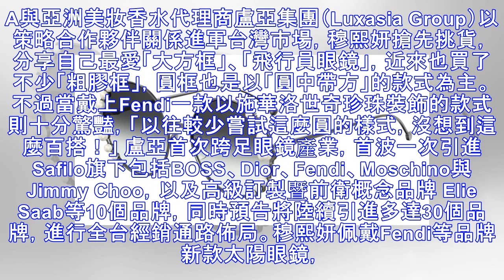美魔女攬「鏡」自照 最愛粗的方的 - 自由娛樂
2018/04/30 13:27 〔記者方惠宗／台北報導〕義大利眼鏡集團Safilo Group S.p. A與亞洲美妝香水代理商盧亞集團（Luxasia Group）以策略合作夥伴關係進軍台灣市場，穆熙妍搶先挑貨，分享自己最愛「大方框」、「飛行員眼鏡」，近來也買了不少「粗膠框」，圓框也是以「圓中帶...